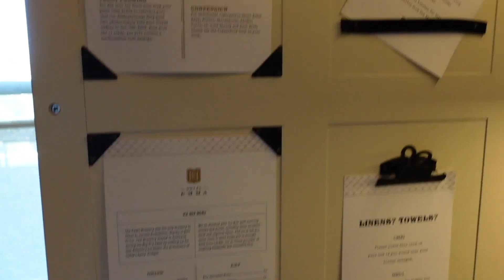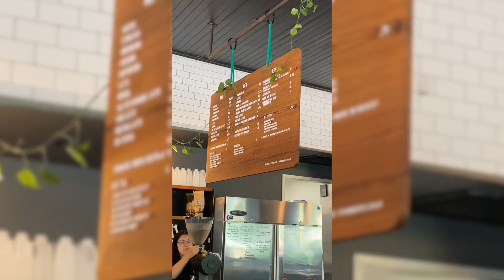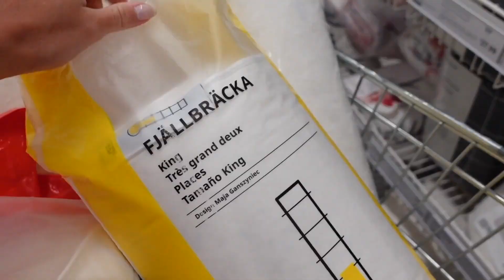EMERGENCY ROOM VISIT AT 26 WEEKS PREGNANT | 24 HOUR GETAWAY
Eek what a scary day that was. It's been a couple of weeks now with no issues so I'm thinking everything is ok.

Sponsored content will ALWAYS be labeled as sponsored, and I will always give you my honest opinion. I would not show you things that I wouldn’t purchase myself.